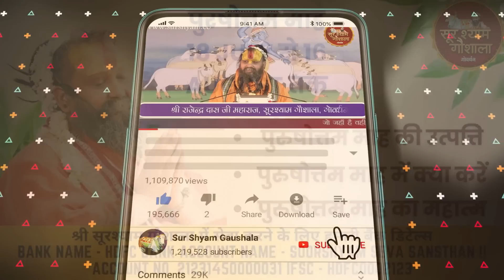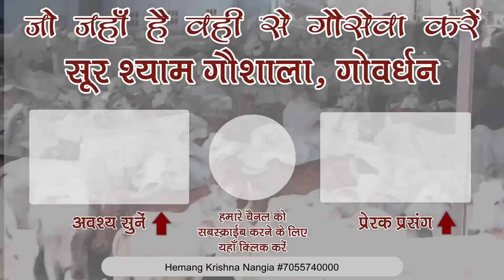क्या है अधिक माह क्या करे क्या न करे अधिक माह में !!!